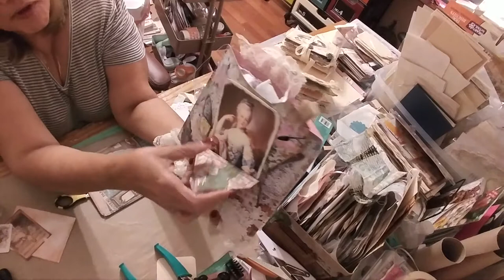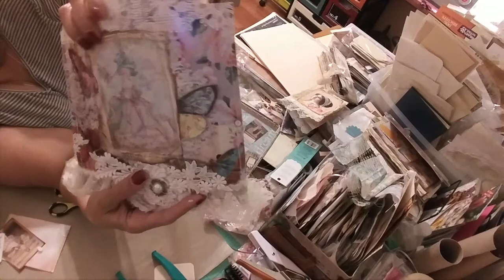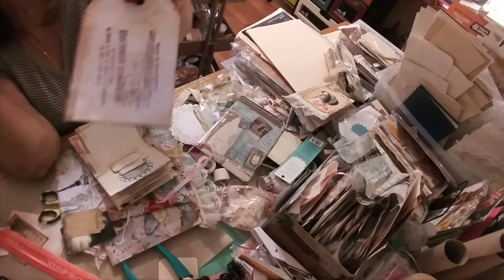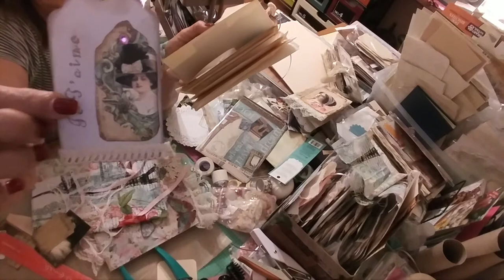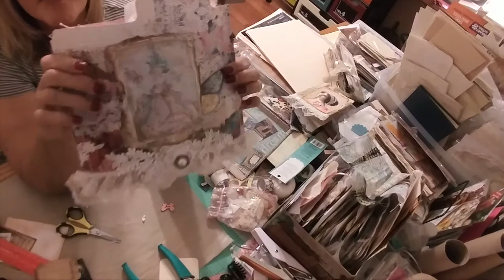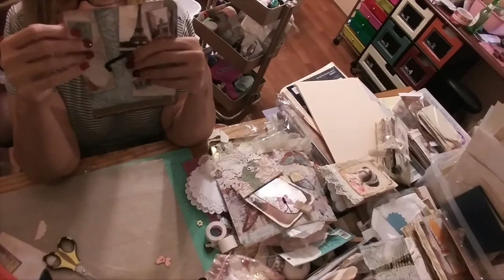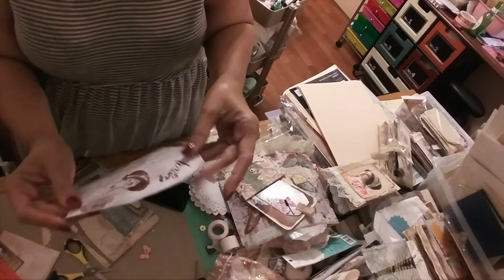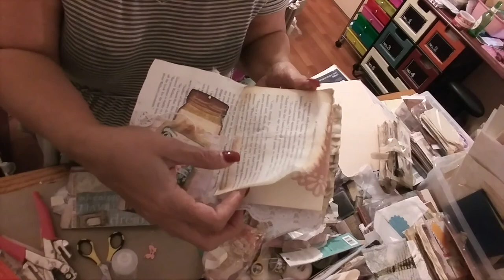Part 1 File Folder With Journal And Fabric Bag Hand Made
Thank You For Watchig Shabby Vintage Flair mslizzetsy.com